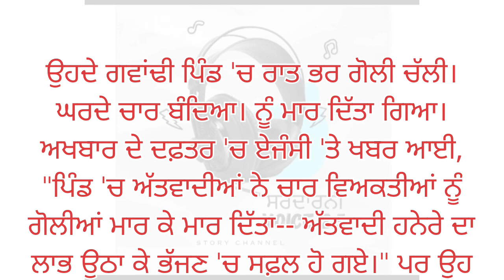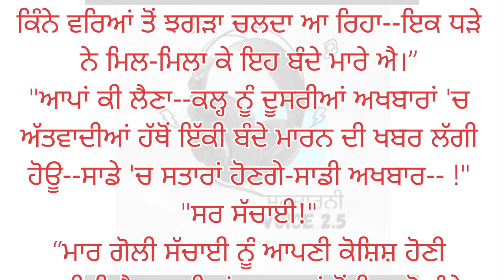ਅੰਨ੍ਹੀ ਗਲੀ ਦੀ ਦੌੜ || ਪੰਜਾਬੀ ਮਿੰਨੀ ਕਹਾਣੀ || ਨਵੇਂ ਜ਼ਮਾਨੇ ਤੇ ਆਧਾਰਤ ਕਹਾਣੀ